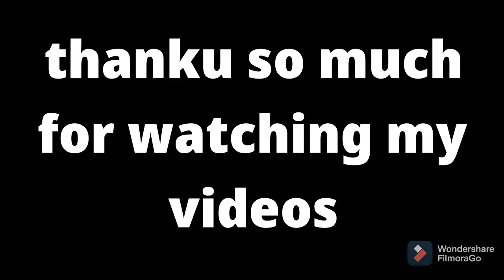Don't throw reuse now || crafting ideas Diy || homemade diy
reuse plastic bottle jars